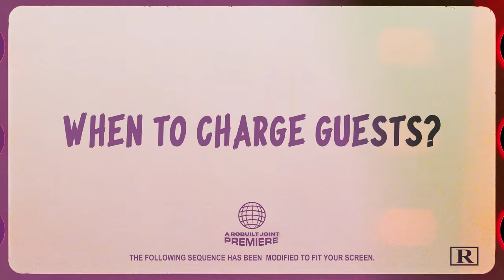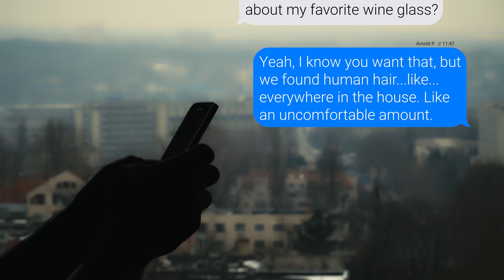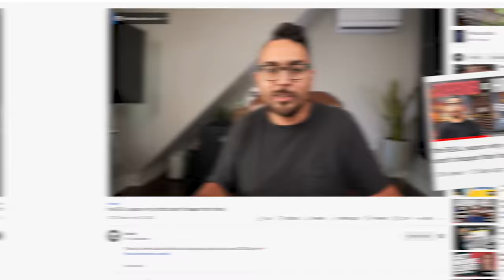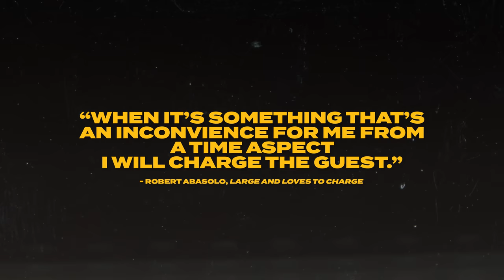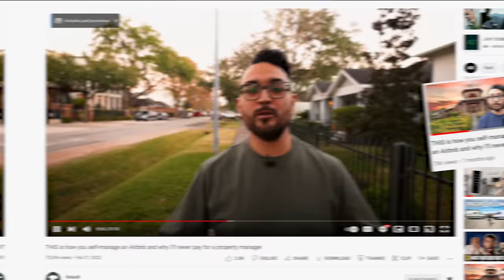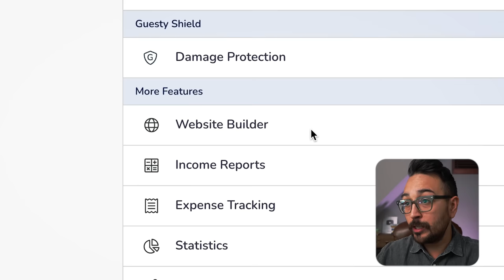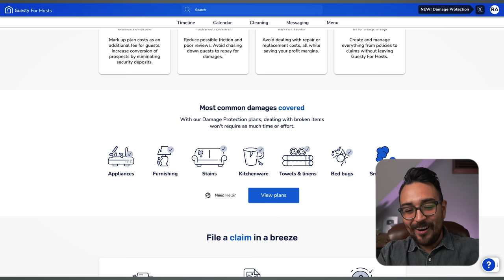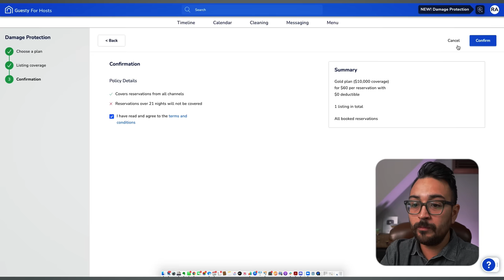Here's when you SHOULD charge an Airbnb guest extra